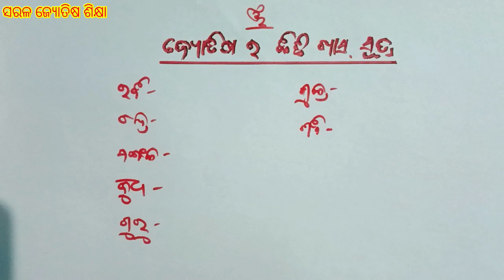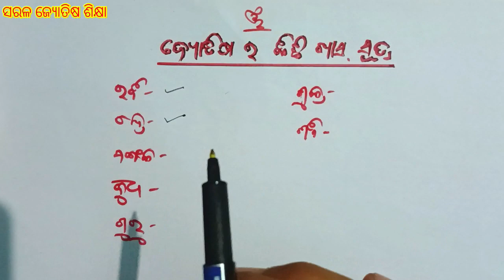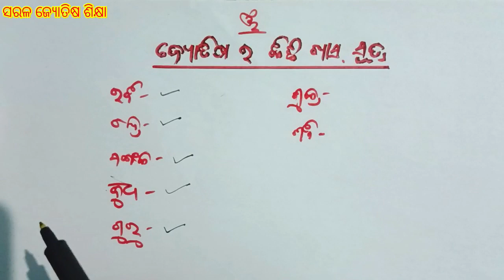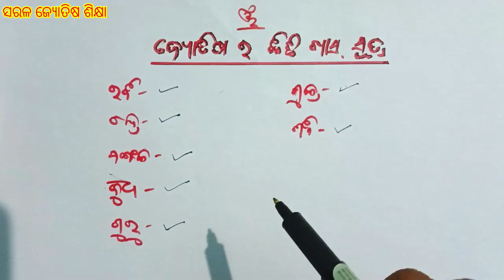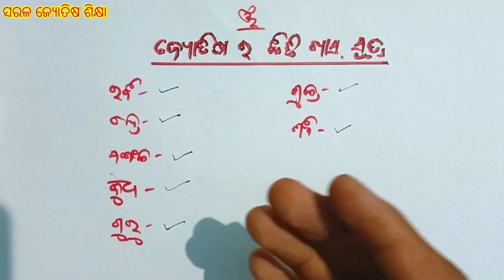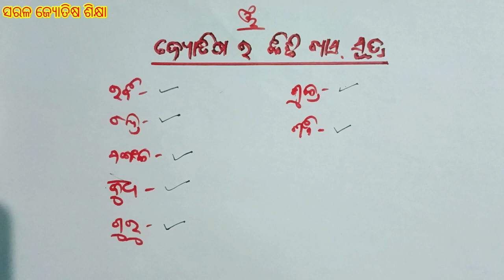Jyotish Ra Kichi Khas Sutra - 3 || ଜ୍ୟୋତିଷର କିଛି ଖାସ୍ ସୂତ୍ର || ଏହି ଜିନିଷ କଲେ 9ଟି ଯାକ ଗ୍ରହ ଭଲ ଫଳ ଦେବେ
Jyotish Ra Kichi Khas Sutra - 3 || ଜ୍ୟୋତିଷର କିଛି ଖାସ୍ ସୂତ୍ର || ଏହି ଜିନିଷ କଲେ 9ଟି ଯାକ ଗ୍ରହ ଭଲ ଫଳ ଦେବେ || Jataka Kemiti Dekhiba | astro

ଯଦି ଆପଣ ବହୁତ କମ୍ ମୂଲ୍ୟରେ ନିଜର ଜାତକ ବିଶ୍ଳେଷଣ
କରାଇବା ପାଇଁ ଚାହୁଁଛନ୍ତି,
 ତେବେ ଏହି ଭିଡିଓ ଟିକୁ ପୁରା ଦେଖନ୍ତୁ 👇👇👇👇

ଏହି ଭିଡିଓ ର description ରେ ମୋର WhatsApp ନମ୍ବର ମିଳିଯିବ । ସେହି ନମ୍ବର ରେ ଆପଣ ନିଜର ଡିଟେଲ ଦେଇ ଜାତକ ବିଶ୍ଳେଷଣ କରାଇ ପାରିବେ ।

WhatsApp ରେ ନିଜର ନିମ୍ନ ସୂଚନା ଦେବାକୁ ପଡ଼ିବ -
(୧) ନାମ :-
(୨) ଜନ୍ମ ତାରିଖ :-
(୩) ଜନ୍ମ ସମୟ :-
(୪) ଜନ୍ମ ସ୍ଥାନ :-
(୫) ଯଦି ବର୍ତ୍ତମାନ କୌଣସି ରତ୍ନ ଧାରଣ କରିଛନ୍ତି, ତେବେ ତାର ଫଟୋ :-
(୬) ଆପଣଙ୍କ ବର୍ତ୍ତମାନ ର ଓଜନ :-
(୭) ଆପଣଙ୍କ ଲଗ୍ନ କୁଣ୍ଡଳୀ ର ଫଟୋ ବା ଆପଣଙ୍କ ଲଗ୍ନ କୁଣ୍ଡଳୀ କେଉଁ ଲଗ୍ନ ରୁ ଆରମ୍ଭ ହୋଇଅଛି :-

ଜାତକ କେମିତି ଦେଖିବା part 1 to part 3 କେବଳ ଗୋଟିଏ vdo ରେ ସବୁ doubt କିଲିଅର୍
ଜାତକ ଦେଖିବା ଶିଖନ୍ତୁ କେବଳ ଗୋଟିଏ vdo ରେ ।

Jataka kemiti dekhiba sikhantu

ଜ୍ୟୋତିଷ ର ଅନେକ ତଥ୍ୟ ପାଇବା ପାଇଁ ଆମ ଜ୍ୟୋତିଷ ପରିବାର ରେ ଯୋଗ ଦିଅନ୍ତୁ, ଚାନେଲ କୁ subscribe କରନ୍ତୁ ଓ ଆମ ସହ ଯୋଡ଼ି ରହିବା ପାଇଁ subscribe ବଟନ୍ ପାଖରେ ଥିବା ବେଲ୍ ଆଇକନ୍ ଟିକୁ ବଜାଇ ଦିଅନ୍ତୁ ।